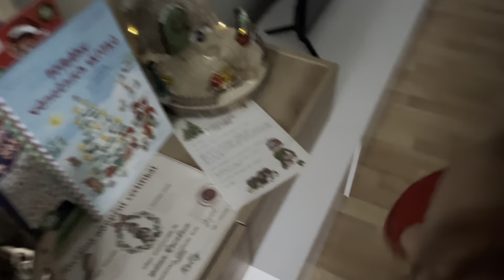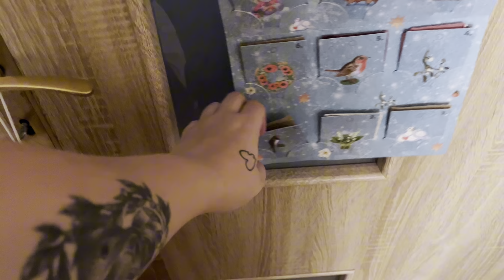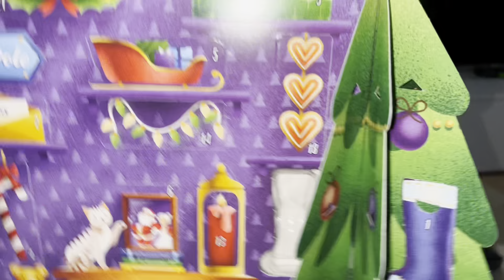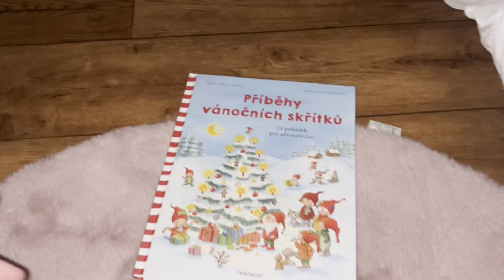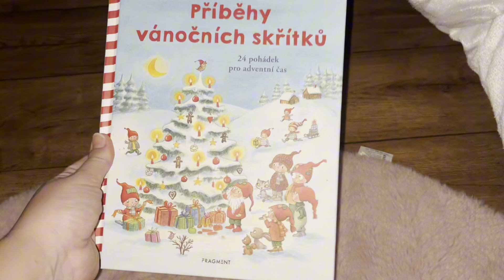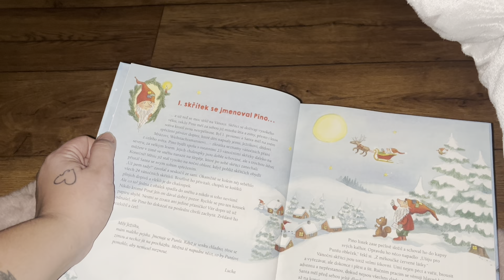VLOGMAS DAY 2// Už byl u nás Mikuláš, rozsvítily jsme vánoční stromeček🎄, přišel k nám elf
Ahoj, vítej u mého dalšího videa a doufám, že se ti bude líbit. 🫶